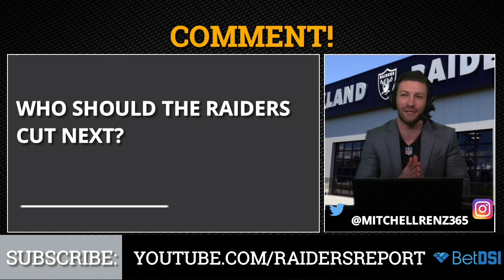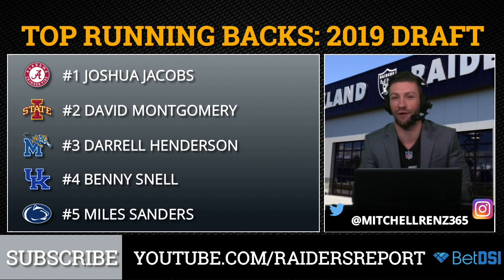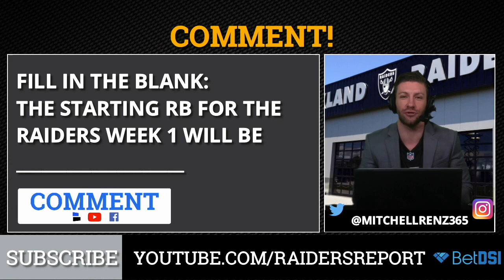Raiders Free Agency Rumors On Justin Houston & Ezekiel Ansah, Josh Jacobs 2019 NFL Draft, Roster Cut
Oakland Raiders free agency rumors have been full steam away because Oakland fans want to know when and if Jon Gruden and Mike Mayock plan on signing a free agent that plays defense. Lamarcus Joyner was a great addition to the secondary, but the Raiders offseason has been around surrounding Derek Carr with talent like Antonio Brown, Tyrell Williams, J.J. Nelson, and Trent Brown. Will the Raiders target the top two defensive free agents available in former Chiefs linebacker Justin Houston or Lions defensive end Ezekiel Ansah? Will the Raiders target Alabama running back Josh Jacobs in the first round of the 2019 NFL Draft? Are the Raiders going to cut wide receiver Seth Roberts? All these questions will be answered by Chat Sports’ Mitchell Renz on the Raiders Report.

Raiders rumors have been buzzing this entire offseason around the 2019 NFL Draft and Free Agency. The Raiders cut Donald Penn yesterday, and could they cut Seth Roberts after signing wide receiver J.J. Nelson to a one-year $1 MM contract? Marshawn Lynch is still a free agent and Chris Warren is a huge question mark with reports about him being 270 pounds, does this mean Mayock will target a running back in the first round of the draft? Will the Raiders make any more free agent acquisitions or just focus on the NFL Draft?

The latest Oakland Raiders Rumors & News:
Raiders Release offensive tackle Donald Penn
Raiders sign former Cardinals speedster wide receiver J.J. Nelson
Raiders Cutting wide receiver Seth Roberts?
Raiders have Interest In former Chiefs LB Justin Houston?
Ezekiel Ansah Best Free Agent Left for Oakland?
Raiders Targeting Josh Jacobs in the 2019 NFL Draft?